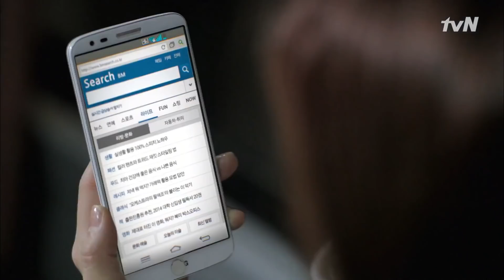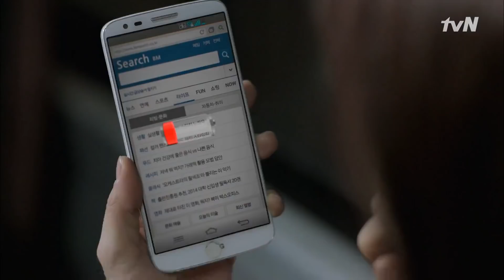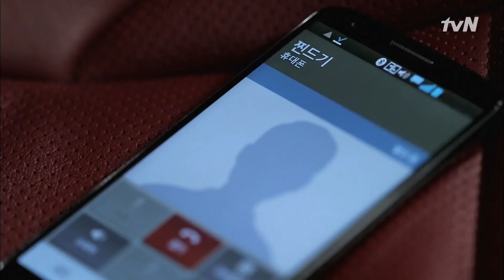[응급남녀] EP7-03 최진혁-송지효-이필모, 옛 정이 무서울까 새로운 설렘이 무서울까?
제목 : 응급남녀(Emergency Couple)
회차 : 7회

연출 : 김철규 / 극본 : 최윤정
출연 : 송지효, 최진혁, 이필모, 최여진, 클라라 외
줄거리 : 6년 전에 이혼했던 웬수 같은 부부 오진희(송지효), 오창민(최진혁)이 병원 응급실에서 늦깎이 인턴으로 다시 만나 펼치는 로맨틱 코미디 드라마